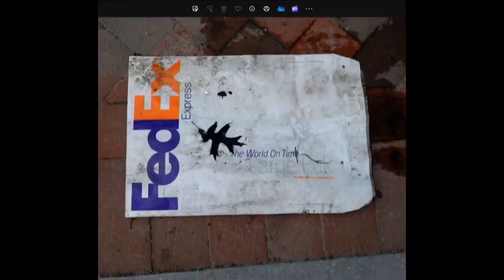Jon Schoenhorn (lawyer for Michelle Troconis) speaks outside of court